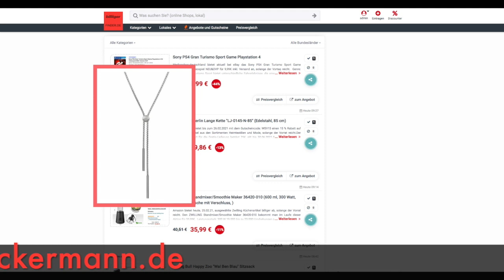Schnäppchen des Tages 25.02.21 - Liebeskind Berlin Lange Kette "LJ-0145-N-85" (Edelstahl, 85 cm)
Schnäppchen des Tages - Liebeskind Berlin Lange Kette "LJ-0145-N-85" (Edelstahl, 85 cm).